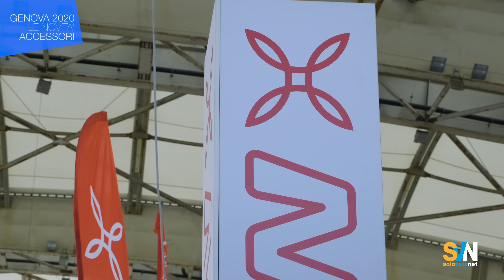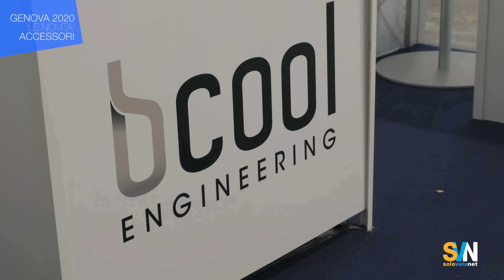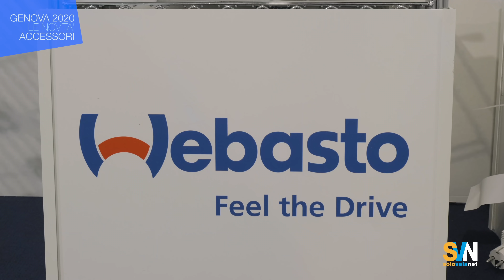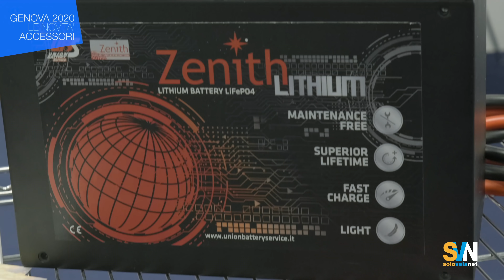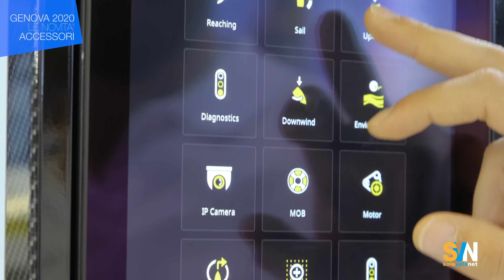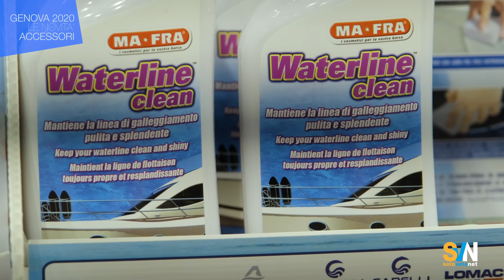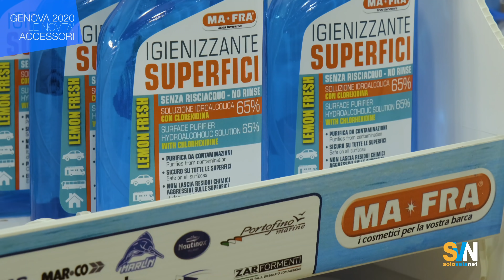Salone Nautico di Genova 2020, novità accessori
Una breve presentazione di alcune novità del settore accessori che abbiamo avuto modo di vedere al salone di Genova di quest'anno.

Cominciamo con la cerata Gargano 2.0 della Montura, una cerata completa e molto innovativa grazie al suo tessuto particolare sviluppato da Montura in collaborazione con una azienda giapponese.

Segue un servizio su Troqeedo, l’azienda tedesca leader nel settore dei motori elettrici. Un prodotto sicuramente di nicchia, ma in forte espansione.

Dopo Torqeedo abbiamo visitato la Webasto, o meglio lo stand del suo importatore in Italia, la bCOOL che ci ha presentato un nuovo sistema da loro progettato e che funziona sfruttando il sitema di ventilazione del riscaldamento eo arira condizionata di Webasto, per sanificare le barche dal Coronavirus, ma anche da tutti gli altri batteri e virus che si possono annidare in una imbarcazione. Un sistema semplice e che non richiede alcuna attività da parte dell’utente.

A seguire è stata la volta delle batterie al litio della UBS Union Battery Service, una gamma di batterie tutte nuove che hanno il grande pregio di costare molto poco se paragonate a quelle delle marche più conosciute.

Molto interessante la visita alla B&G dove marco Bevilacqua del service team del brand inglese ci ha mostrato il loro ultimo prodotto, un visore multifunzione da montare sull’albero sotto il boma.

In ultimo abbiamo visitato lo stand della Ma-Fra, l’azienda nota per la produzione di detergenti e igienizzanti dove Renigio Russo, responsabile commerciale della MA-FRA ci ha illustrato il loro sistema di sanificazione portatile.

Per non perdere gli articoli, la rivista digitale di SVN Solovelanet e i nuovi video abbonati gratuitamente a SVN Solovelanet